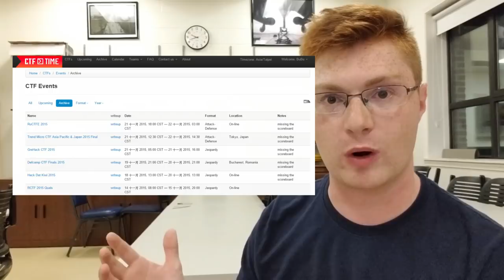How Did You Get Into Programming?